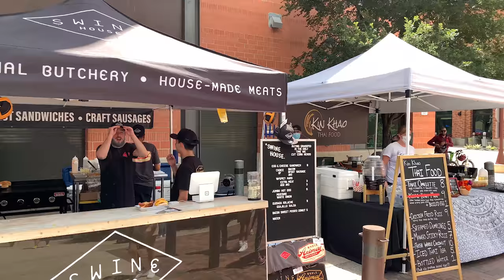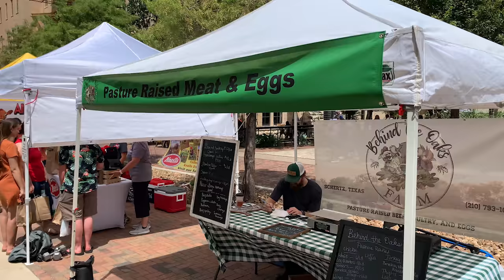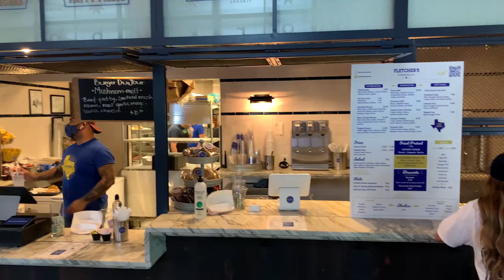Walking in the BEST Farmer's Market in San Antonio (The Pearl)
In this video I take a trip through San Antonio's Best Farmer's Market catching the many various vendors and products stationed throughout The Pearl.   Very unique items and finds here, and of course the sights at The Pearl are always refreshing.

Mellow Man Walks is a virtual 4K Walking tour channel based in Texas in the United States.  I take viewers through Real virtual experiences of the sights, sounds, and feel of various places and venues with NO commentary and to capture REALITY as is.  I plan to travel more in the future around the states and internationally and capture each location as I do.

You can Help Grow the Channel!

Equipment:

*DJI - Osmo Mobile 3 Combo 3-Axis Gimbal Stabilizer for Mobile Phones
*Iphone XR/Google Pixel